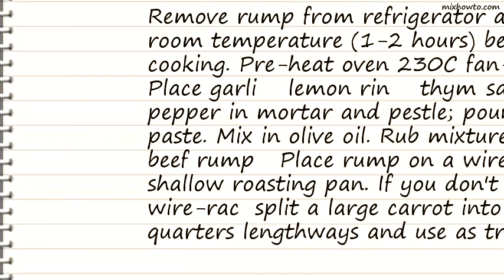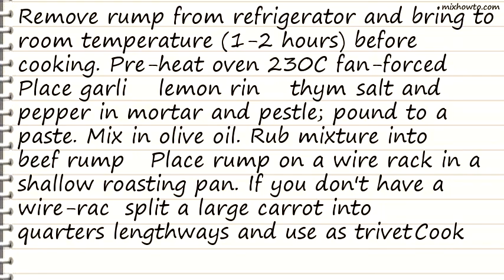Recipe Perfect roast beef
INGREDIENTS:
●2 1/2-3kg piece rostbiff cut, (beef rump without cap)
●2 tablespoons lemon rind, finely grated
●2 tablespoons fresh thyme, picked
●2 teaspoons sea salt
●1 teaspoon black pepper, freshly ground
●3 tablespoons olive oil
●A meat thermometer is necessary for this recipe